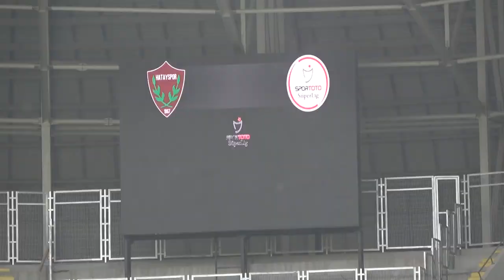HATAYSPOR, STADYUMUNA KAVUŞTU | VLOG #2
Hatayspor, bugün yapılan devir teslim ile stadyumuna kavuştu. İlk özel maç Fenerbahçe, resmi maç Galatasaray ile..